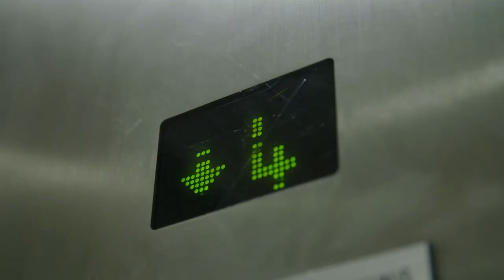Why study a Master of Global Business at Monash?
Gain deeper insight into the forces shaping global business and prepare to practice in a global setting.